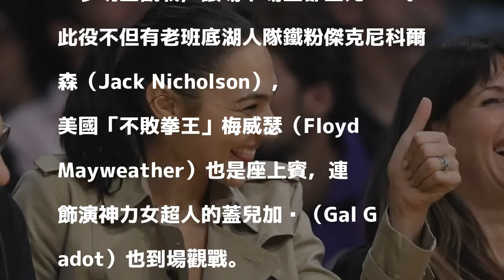NBA》湖人快艇洛城內戰 野生神力女超人場邊助威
飾演神力女超人的以色列人氣女星蓋兒加朵來看湖人快艇之戰。（美聯社）

發表評論評論如下。